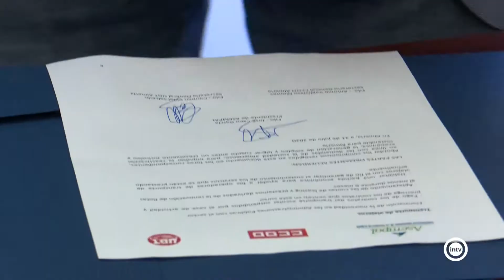Gobierno, patronal y sindicatos rubrican un acuerdo para la recuperación económica de Almería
Patronal y sindicatos han firmado un importante acuerdo para favorecer la recuperación económica tras la crisis sanitaria y social provocada por la pandemia del Covid.19. El objetivo es favorecer la concertación social, a través de ayudas a los empresarios y otras medidas que favorezcan la generación de empleo.